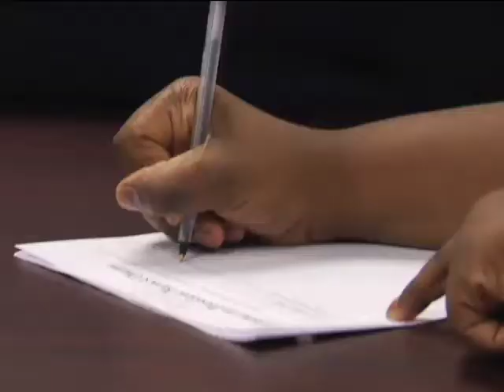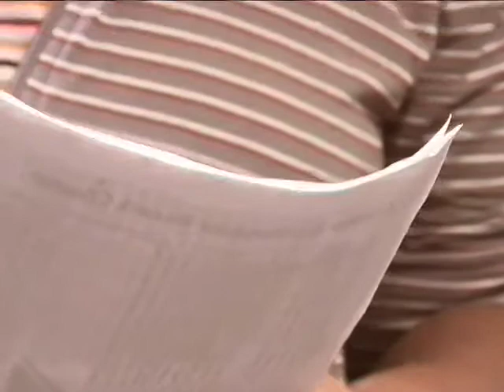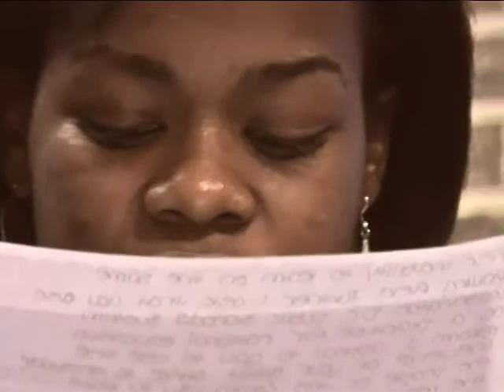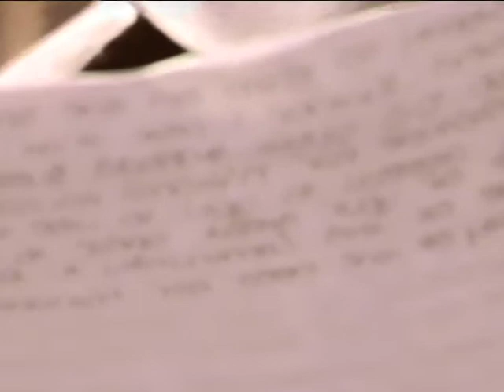Letters To The President (MLK DAY)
This is the 3rd annual video we made celebrating MLK Day at the Washington National Cathedral.  The Cathedral Scholars (a group made up of teenagers from every high school in the District) where given the task of writing a letter to the President, in the same way Dr. King use to write JFK and LBJ after big events in the civil rights movement.  This video, produced by Park Triangle Productions, is the final product from this year!